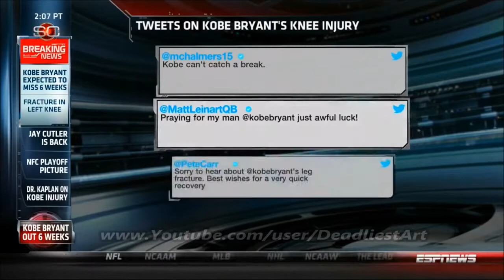Kobe Bryant out six weeks with fracture in left knee - ESPN Sport First Take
ESPN First Take -  Kobe Bryant is out up to six weeks with a fractured left knee.

Michael Jordan
LeBron James
Kobe Bryant
Elgin Baylor
Kevin McHale
Pistol Pete Maravich
Magic Johnson
Kareem Abdul-Jabbar
Hakeem Olajuwon
Scottie Pippen
Tim Duncan
Julius Erving
Dwayne Wade
Kevin Durant
Derrick Rose
Dominique Wilkins
Spud Webb
Allen Iverson
Carmelo Anthony
Shaquille O'Neal
Roy Hibbert
David West
Paul George
Mario Chalmers
Dwayne Wade
Ray Allen
          ESPn Sport TV - NNL - ESPn TV -